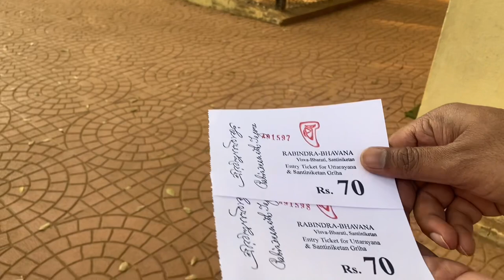Uttarayan Complex Shantiniketan Vlog | Full Tour With Details | Must Visit Place In Shantiniketan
Uttarayan Complex is a prestigious place in Santiniketan where Rabindranath Tagore used to live. The splendid building of Uttarayan Complex is divided into various buildings having distinct architectural styles. It consists of five houses namely Udichi, Udayana, Konarka, Shamali and Punascha. A prayer hall is also there which was constructed by Devendranath Tagore in 1863 where Brahmo prayers were performed. The complex also houses an art gallery and a museum which exhibits the Nobel Prize medal, a watch and a bangle of Tagore. The gallery of the complex displayed magnificent murals that look simple wonderful and attract the tourists. The complex is closed on Wednesday.

Udayan – Udayan is the house of Nobel laureate Rabindranath Tagore where Rabindranath Tagore lived and the beautiful white heritage building is very well maintained. Udayan is the most imposing house and place where Father of the Nation Mahatma Gandhi and Netaji Subhash Chandra Bose came to attend a conference with Rabindranath Tagore and also used to hear the music of Tagore post conference. This house is beautifully surrounded by flowers, plants and trees, big gardens and in this house Tagore’s piano, writing desk, chairs and furnitures are kept. Udayan has many suites of rooms─ each on a different level which gives this house its individuality & uniqueness. Distinguished visitors have stayed here are like Stella Kramrisch, Margaret Milward, Sir Maurice Gwyer, S. Radhakrishnan and later as President of India and Jawaharlal Nehru.

Konark – Konark is the next house of Rabindranath Tagore which was built in 1919. Konark was originally a mud house, the earliest dwelling which Tagore built to provide a place for his work and poetry. This house went through various stages of transformation as it stands today. A red colour & east facing verandah was built at a few steps down the main room, lined with pillars where the Poet spent time for poetry reading and places were used as a stage for plays and dance dramas composed by Poet. The Mrinmoyee Patio is a beautiful cemented floor with sitting arrangements. This house also has an old printing press kept outside on verandah. This was built on the foundation of the other mud house when it was pulled down as Poet would sit in this open patio and write.

Shyamali – Shyamali is the third house of Poet which was built in 1934. This is a mud house with a mud roof, was constructed as an experiment. Rabindranath Tagore wanted to see if a permanent mud roof could be built instead of thatched roof which were vulnerable to fire hazards and it was to be a low cost structure and serve as a model house for villagers over there. The walls of this house were heavily built so that the weight of the mud roofs could be borne long. According to Rabindranath Tagore, room constructed by using earthen water-pots arranged inside plaster-casings to form its roof and walls would keep rooms cool as the hot air passing by, would lose some of its heat. Keeping Poet’s ideas in mind, the entire outside walls were decorated with beautiful antiques by Kala-Bhavan students under the guidance of Nandalal Bose. It depicts the culture of Santals on either side of the main door and on the eastern corner, was done by Ramkinkar Baiz. Gandhiji and Kasturba Gandhi stayed as guests in this house.

Punascha – Punascha means postscript is next house of Rabindranath Tagore built on the eastern side of Shyamali. This house also suggests Poet’s change of mind. Rabindranath Tagore moved in this house in 1936 where he would often sit and work in the open terrace and in front of the house. Poet lived in this house for a short while and he created most of the paintings in this house. This house is decorated with beautiful flowers, tree saplings, plants, and sindoori flowers on the rooftop of the house, anyone would feel the immense pleasure to sit on the verandah and write peacefully.

Udichi – Udichi is the last house of Rabindranath Tagore which is of two floors and where he moved in after he left Punascha. Poet felt, he wanted a room to be constructed on four pillars so changes were made according to the poet’s wish. Poet used to take poetry classes on the ground floor as poet said as classes should always be in proper and peaceful place which helps all to understand poetry deeply.

All these houses of Rabindranath Tagore have the collection of Poet’s work, paintings, poetries, furnitures, photos, scholars’ work, culture depictions, hand written notes, awards received, etc. The moment, tourists enter in these unique heritages, feel nostalgic and proud visiting such a temple of learning.